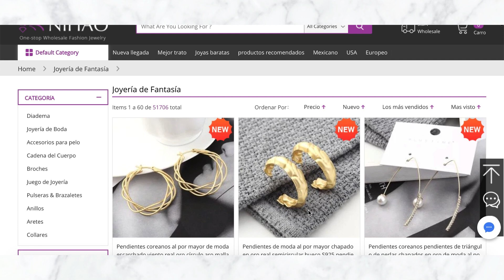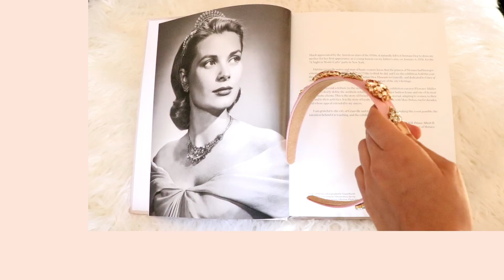Tendencias Moda 2020 👗✨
Hola! Bienvenidos al Elefante de Jade!
Hoy les traigo Tendencias Moda 2020

🎉El sorteo se termina el 5 de Enero y voy anunciar la ganadora por youtube y fijare el comentario ganador!

🎥 VIDEOS ANTERIORES
30 Outfits para Navidad 2019 + SORTEO:

Links 🛍

Todo es de Nihao Jewlery, llevo semanas usando todo y me ha salido muy bueno 😊

Tipo de video: tendencias moda 2020, tendencias 2020, tendencias moda invierno 2020, tendencias moda, tendencias moda 2020 primavera verano, ropa de moda 2020, outfits 2020 mujer